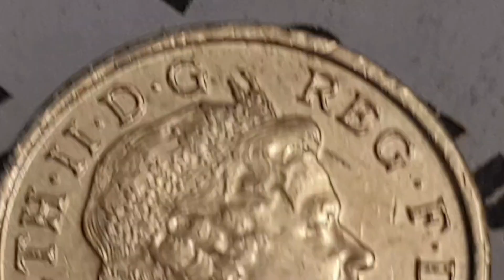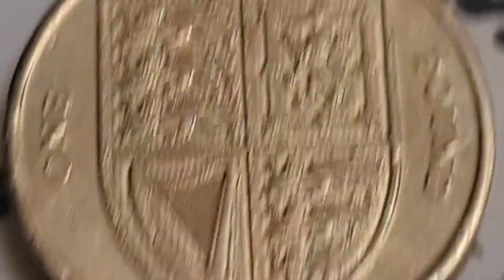UK 2015 £1 Coin Royal Shield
Date and Coin - 2015 £1 - ( Circulated ) Royal Shield

Obverse side of the coin Engraver or Designer - Ian Rank-Broadley
Reverse side of the coin Engraver or Designer - Matthew Dent

Specification
Edge - Reeded
Edge Inscription - DECUS ET TUTAMEN / An ornament and a safeguard

Minted by - Royal Mint, Llantrisant, Wales United Kingdom
Mintage - 29,580,000 - Circulated
Mintage - 40,000 - Proof
Mintage - 57,000 - Uncirculated

Notes -